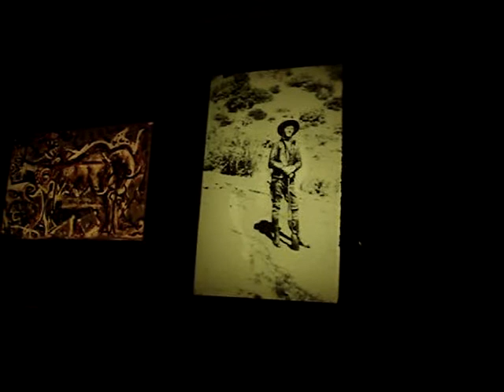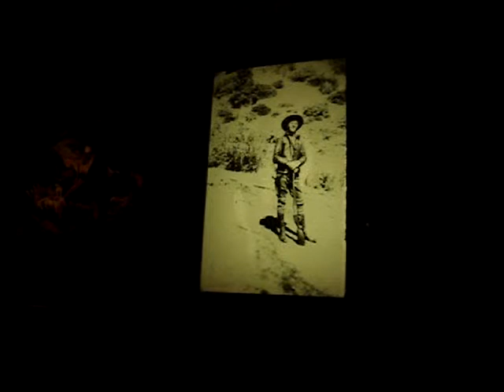Albert Boime 5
One of Professor Boime's last classes at UCLA. There he talked about surrealism and little did we know that it was going to be his last quarter.